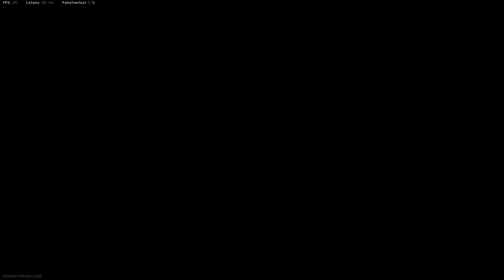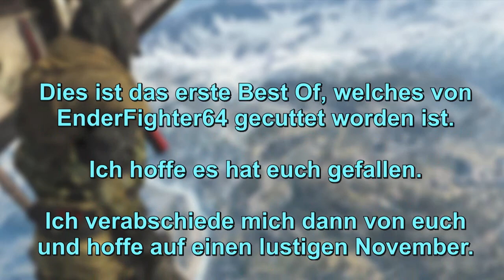Laima Games - Best of Oktober 2020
Laima Games ist ein Kanal, welches von LordMath, Nilsman01 und EnderFighter64 geführt wird. Hier laden wir derzeit Terraria, Call of Duty Warzone und CoD Modern Warfare hoch.